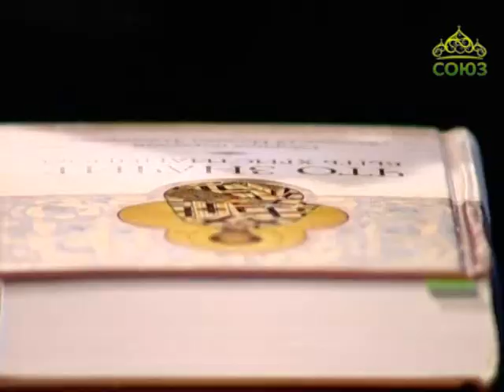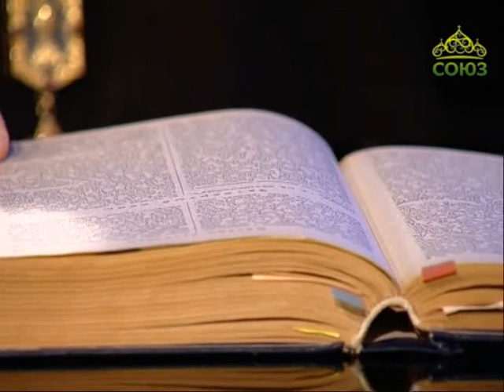Слово о вере. От 15 марта. О Любви с большой буквы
Проповедь протоиерея Александра Игнатова.